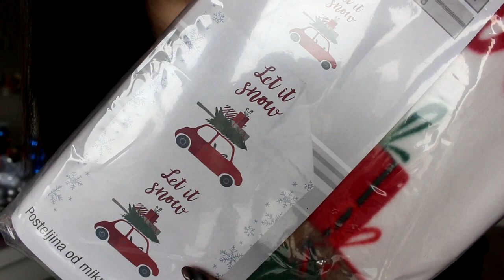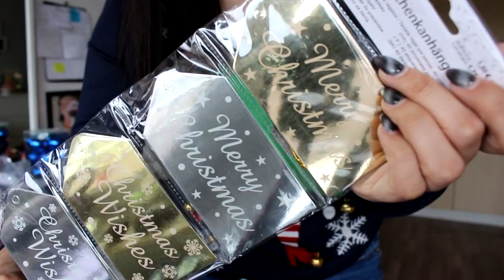Božićni HAUL svega - VLOGMAS 🎁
Božićni haul svega - VLOGMAS // S božićnim shoppingom počela sam još u listopadu, a danas vam pokazujem sve što sam do sad kupila. Uživajte u gledanju! :*
Većina proizvoda kupljena je u Tediju, Kiku i na ebayu.

LINKOVI:
Srebrene kuglice
Majica za pse

OPREMA I PROGRAMI:
Canon 700D